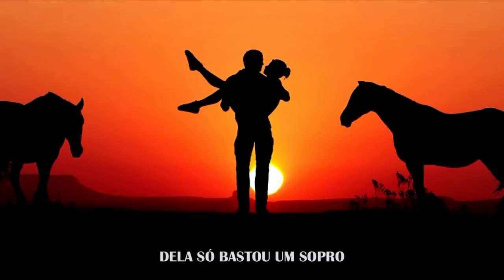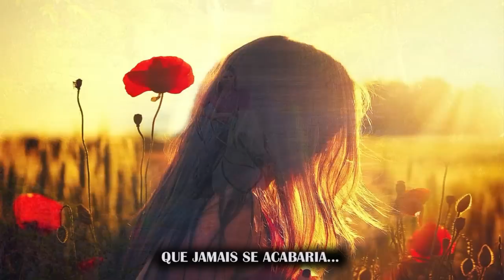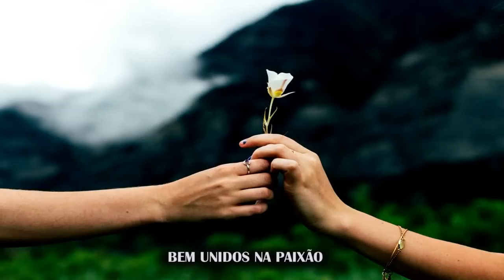PAIXÃO ACESA - Ivan Souza & Júlio César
Sertão e muita moda sertaneja